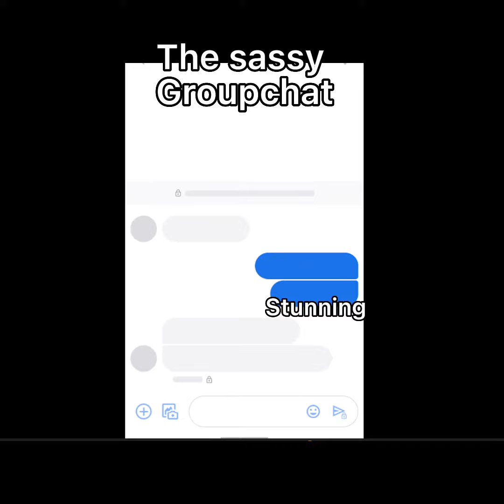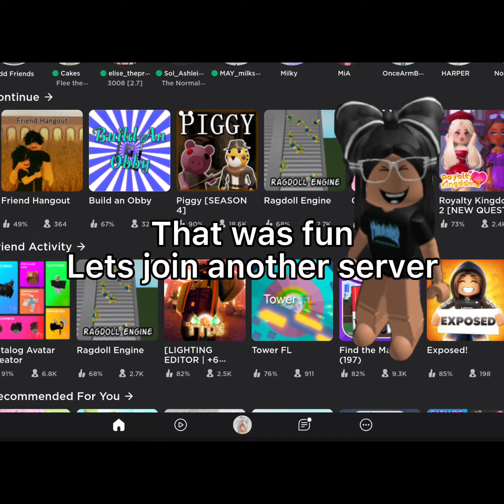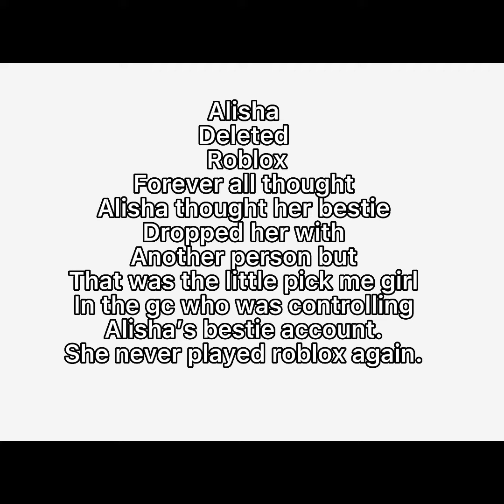[🥺 I thought my bestie would drop me but it was the other girl in my gc controlling her account 😱